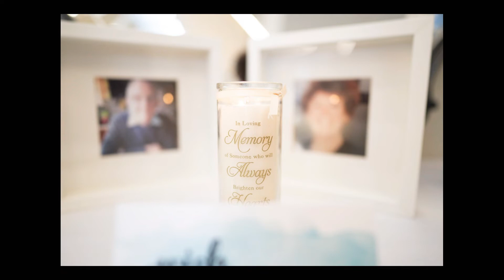Alex & Emily Wedding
The Wedding of Alex & Emily Humphreys 2021